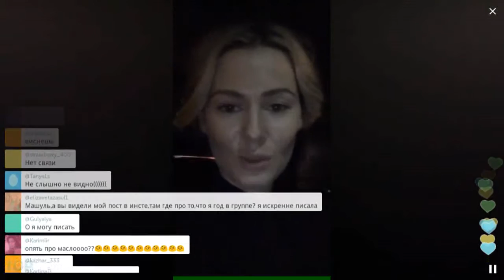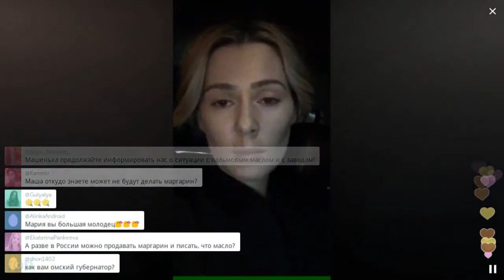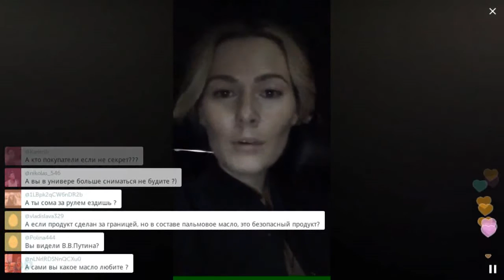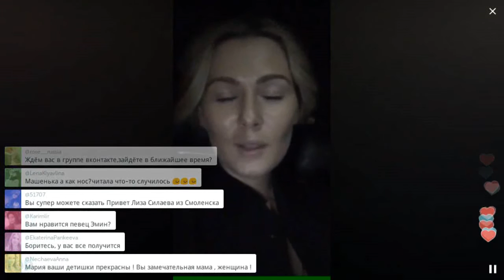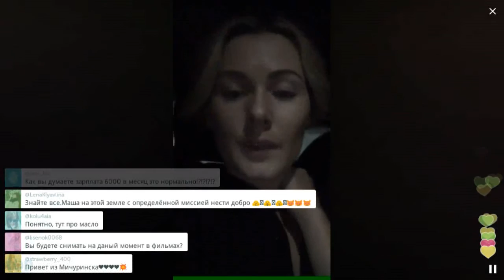О Вологодском масле, часть 2 / Перископ Кожевниковой 2016 на TopPeriscope.Ru